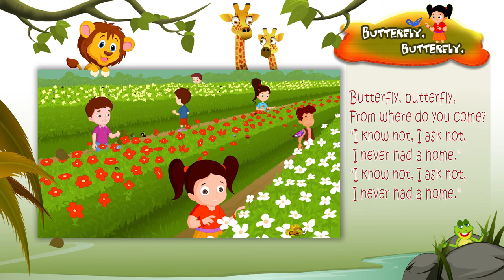Butterfly butterfly - Nursery Rhyme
In this video we are showing   Butterfly butterfly - Nursery Rhyme
Sargam Kids presents popular Nursery Rhyme for children, ‘Butterfly butterfly’. Enjoy the animated video

DIRECTED BY     - ShajinVembayam
 PRODUCED BY    -SargamBaiju
2D ANIMATION     -SuneerKasim,Vishak.V , Deepak,Samuel.Peter  Character Design  -Kiran .V.R
 Storyboard Artist  - Samuel.Peter,Kiran .V.R
Background     -HareeshNettirachira
Compositing & Editing  -Rakesh.S